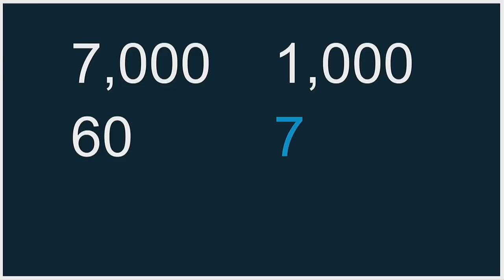Bruce Cleaver | Keynote | Condé Nast Luxury Conference | April 2019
Bruce Cleaver, CEO DE Beers Group, addresses delegates at the 2019 Condé Nast Luxury Conference in Cape Town. The conference brought together over 400 guests from luxury and fashion brands, and international media, for two days of presentations on this year’s theme, The Nature of Luxury.